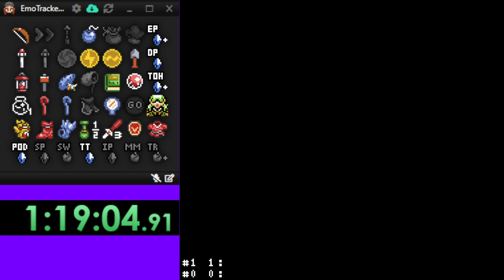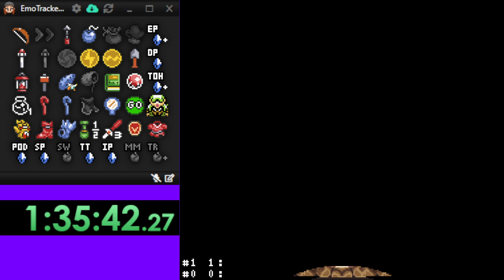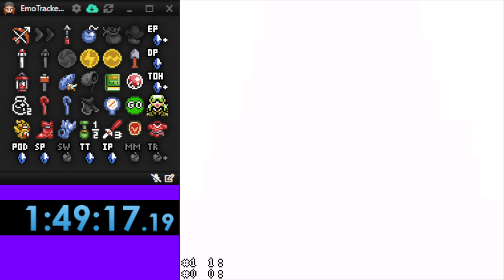alttpr - open - 1:49:17